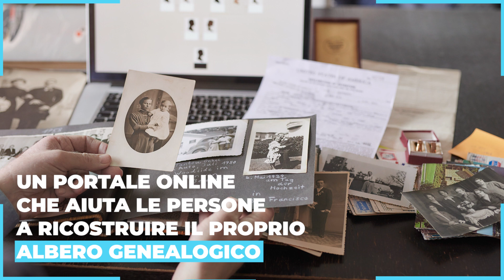Il paese dove poter scoprire il proprio albero genealogico